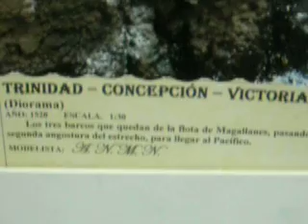MAQUETAS LAREDO VIDEO 1